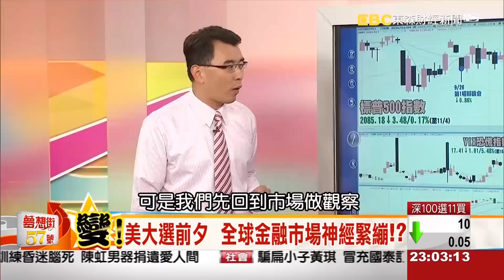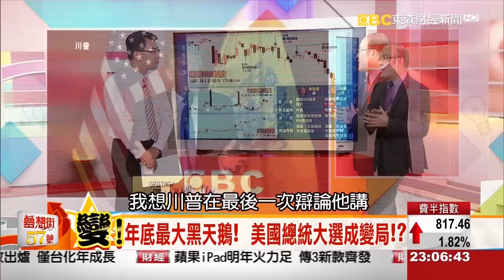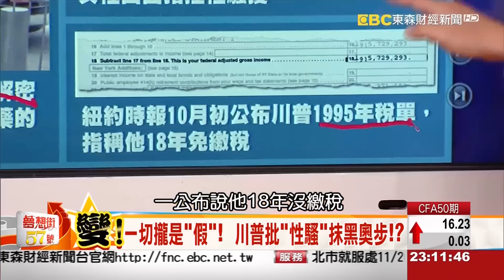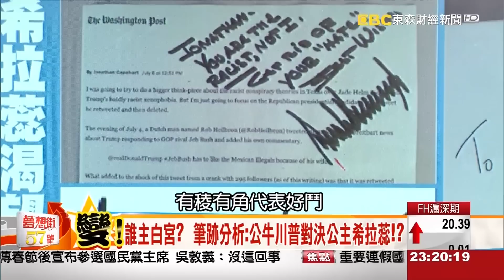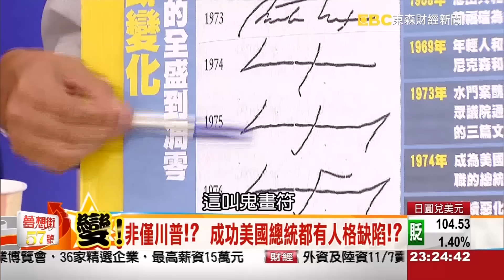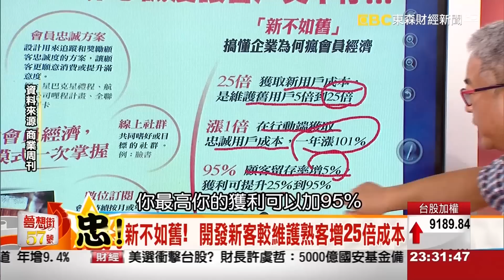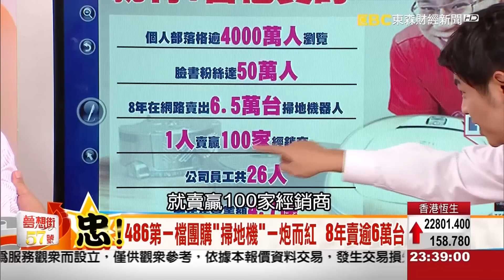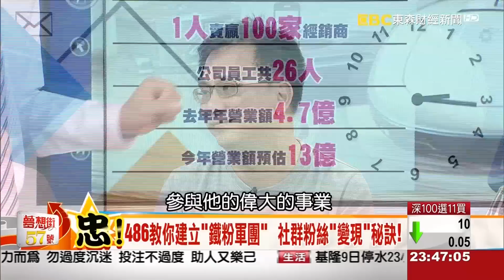誰是接班人？美總統大選決戰倒數 選真小人還假君子？《夢想街５７號》2016.11.07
誰是接班人？
美總統大選決戰倒數
選真小人還假君子！？

創業家的必修課「會員經濟」
讓客戶買不停的本事

人氣變買氣！勸敗魔王486
銷售額破億的祕訣大公開